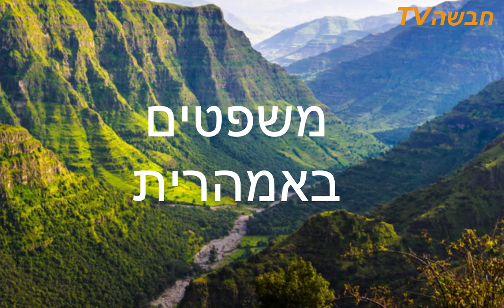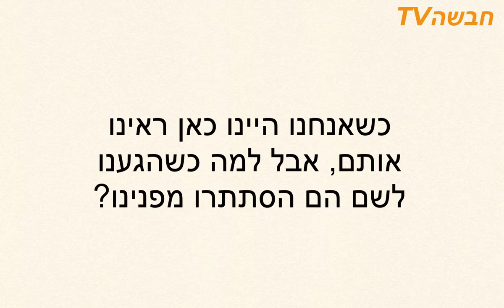ללמוד אמהרית | משפטים באמהרית